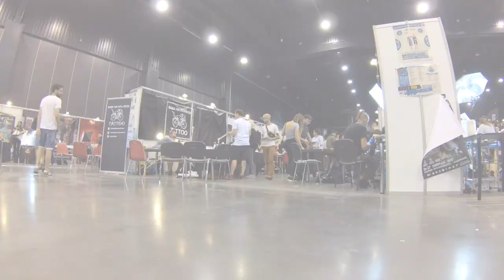Gdańsk Tattoo Konwent 2017 | Projekt INK Tatuaż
To już 3 impreza z serii KONWENT w 2017 roku. Przed nami jeszcze Katowice, ale to dopiero jesienią. Zobaczcie, co działo się na gdańskiej imprezie z perspektywy Projekt INK.
Upalne dni nie przeszkadzały fanatykom tatuaży zgromadzić się w halo AmberEXPO, aby się doskonale bawić i wykonać sobie tatuaż. Dajcie znać, jak wam się podobało i czy widzieliście siebie na nagraniu.

Jeżeli spodobał Ci się film, polub go i udostępnij.
Szukasz produktów do pielęgnacji tatuaży?